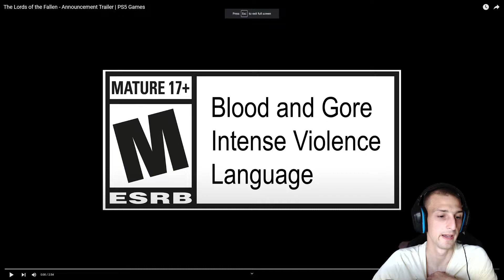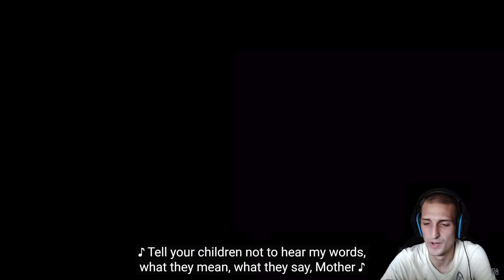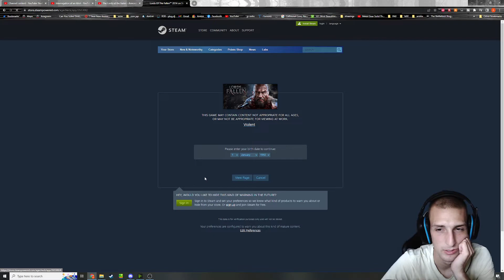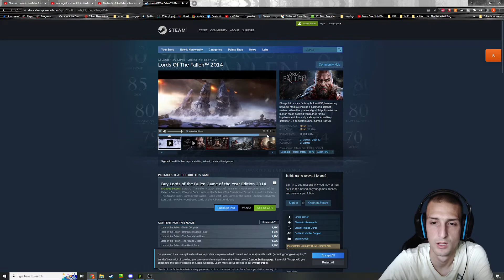RACTING TO The Lords of the Fallen - Announcement Trailer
Reacting to the lords of the fallen trailer and it looks really cool.